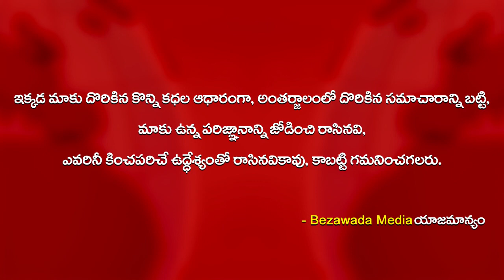Vangalapudi Anitha Sensational Comments on Vishaka Peetadhipathi || Bezawada Media